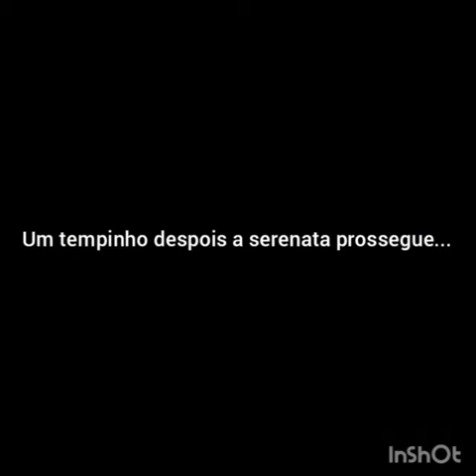Georges Sayegh: Serenata ao Pé da Janela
Serenata realizada ontem à noite em Betim-Mg. Aconteceu até uma carreata da família durante a serenata! Emocionante!